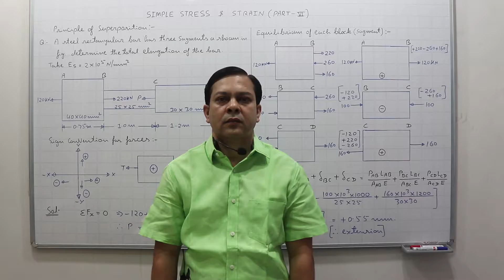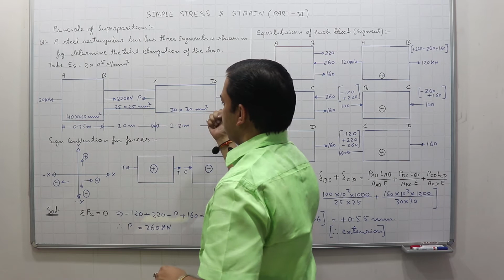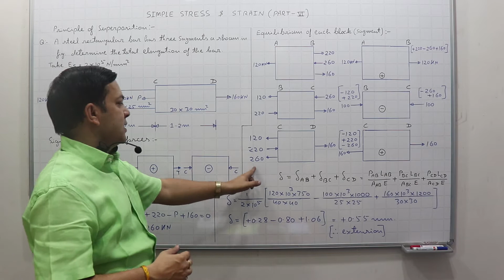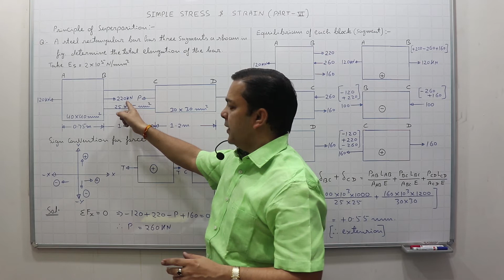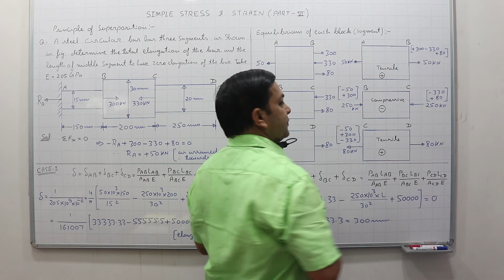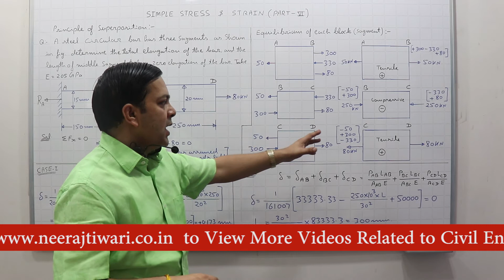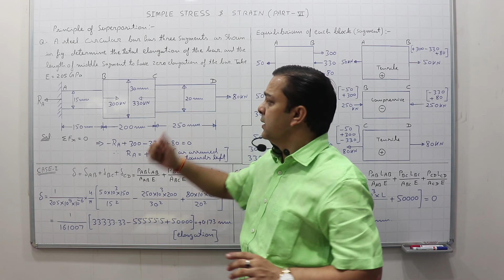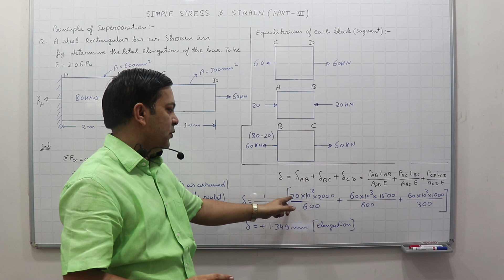Simple Stress & Strain Part-VI, Solved Examples by using principal of superposition, GATE Questions.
This video Describe how to solve any question based on Elongation of bar by using principal of superposition. Solved Examples of GATE & IES Examination.